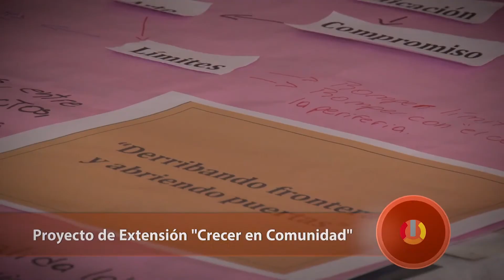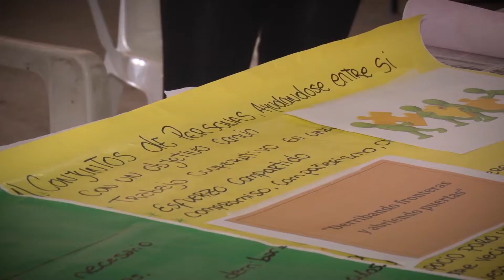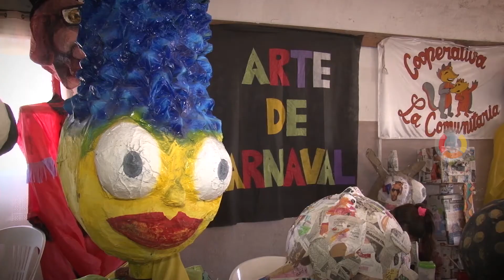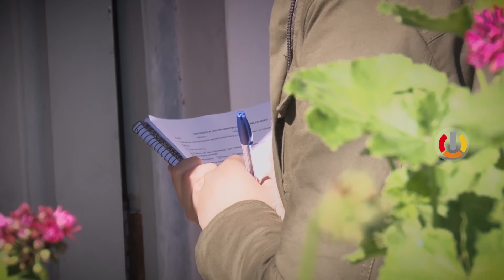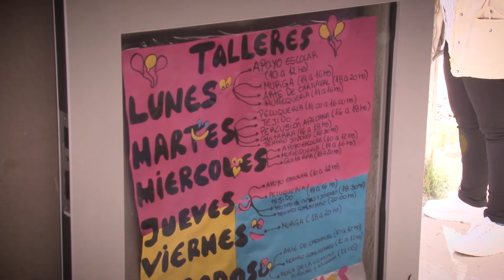Proyecto de Extensión “Crecer en Comunidad”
Informe de la actividad realizada en el marco del proyecto de extensión: “Crecer en Comunidad: iniciativas comunitarias y diálogos con la Universidad para el desarrollo local”, en el Barrio Carlos Berg de General Pico.